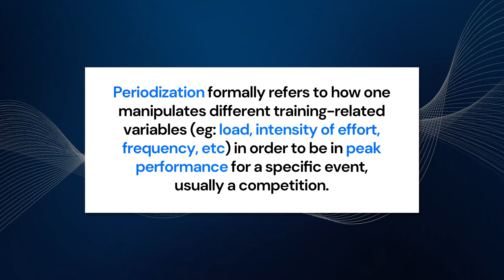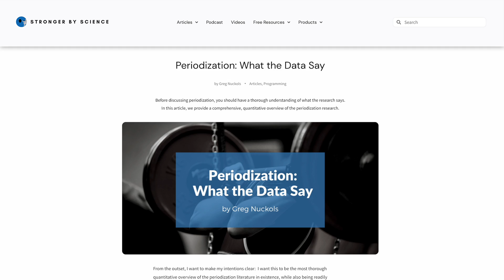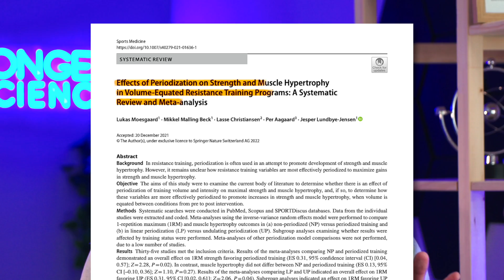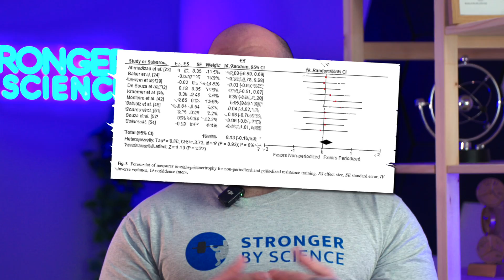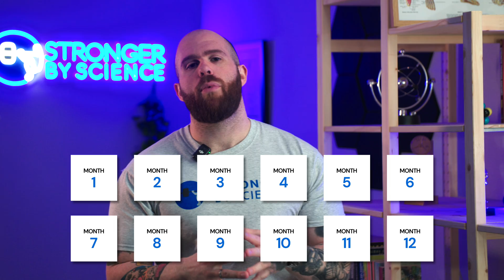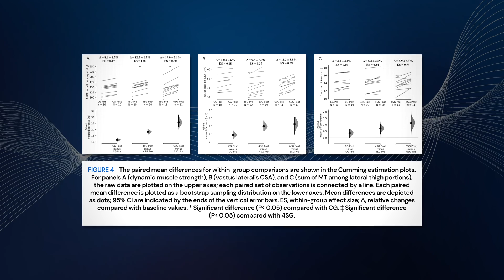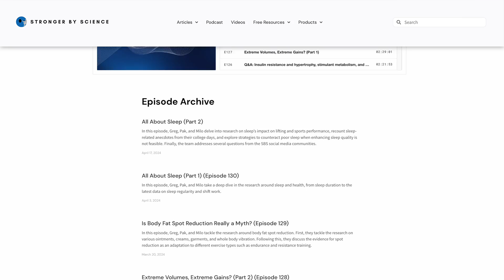Is Periodization KEY for Maximum Muscle Growth?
In this video, Pak from Stronger By Science discusses the concept of periodization for muscle growth and whether you're leaving gains on the table if you don't follow a periodized hypertrophy plan.

References:
Periodization: What the Data Say

Effects of Periodization on Strength and Muscle Hypertrophy in Volume-Equated Resistance Training Programs: A Systematic Review and Meta-analysis

Effects of Different Weekly Set Progressions on Muscular Adaptations in Trained Males: Is There a Dose-Response Effect?